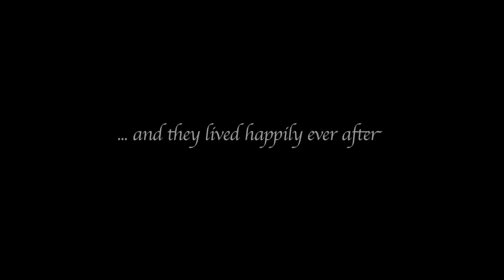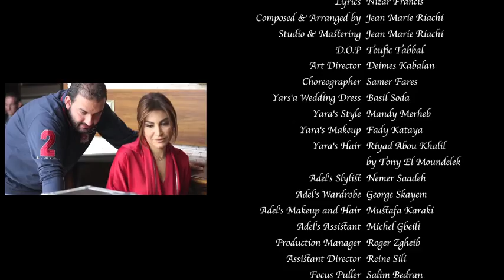Yara Ma Baaref Official Video Clip يارا ما بعرف YouTube